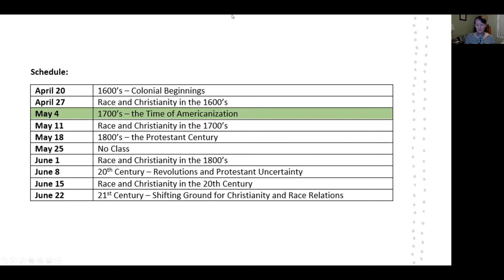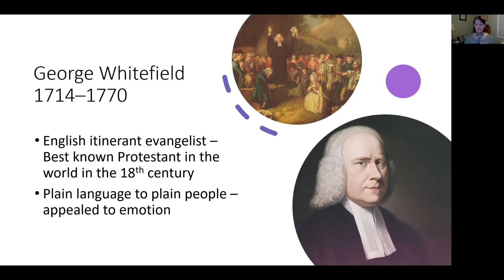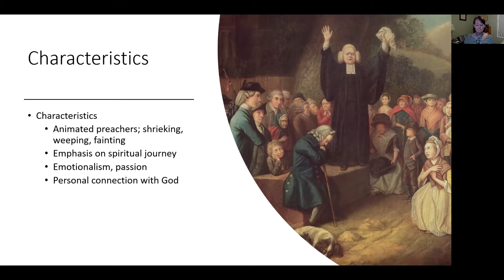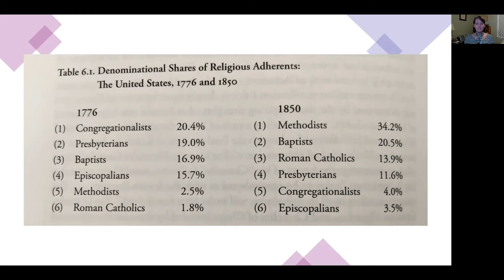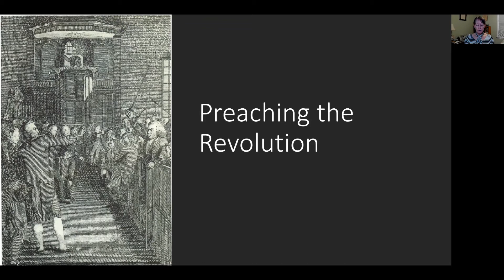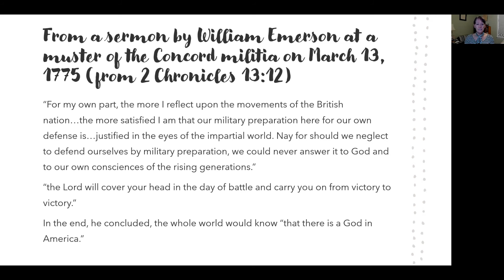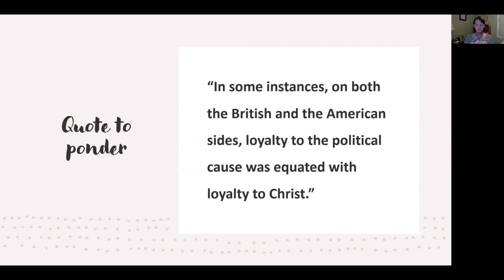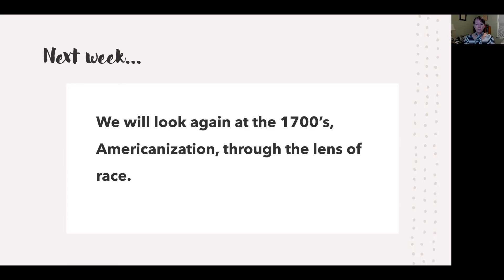Americanization in the 1700's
This talk is part of a series on the "History of Christianity in the United States and the Lens of Race." In this episode I looked at the Great Awakening, a religious revival that spread throughout all 13 colonies and changed American Christianity from English Puritanism to American evangelicalism. I also discussed the role the colonial church played in the American Revolutionary War.